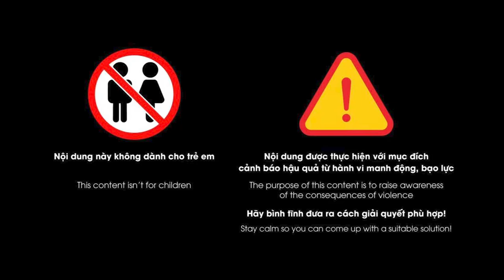Liên tiếp tử hình những kẻ rủ nữ chủ quán cà phê k-ích d-ục ‘vui vẻ’ rồi gi.ết | Phá án TV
Phá án TV | Chỉ trong vòng 2 ngày 15 – 17/08 Tòa án nhân dân đã ra quyết định tử hình 2 tên sát nhân sát hại chủ tiệm quán cà phê vô cùng man rợ. Đó cũng là cái kết cho những kẻ tàn ác, sẵn sàng vì lợi ích của mình mà ra tay tước đoạt đi mạng sống của người khác.